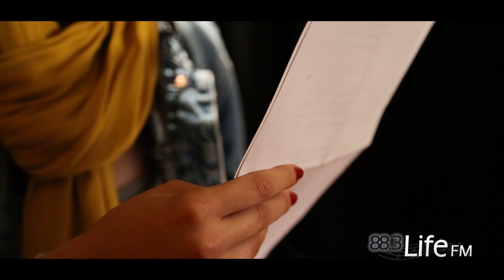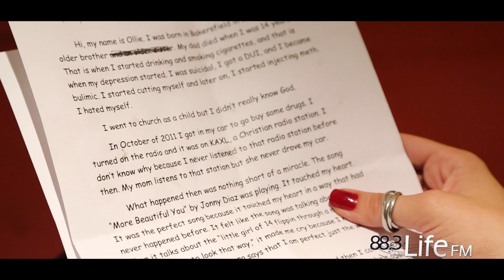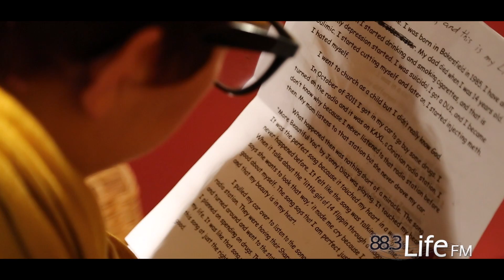Ollie - My LifeFM Story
Check out KAXL.com for more about the radio station.